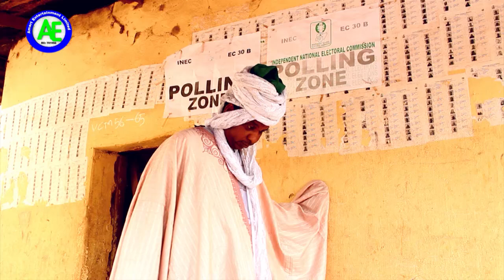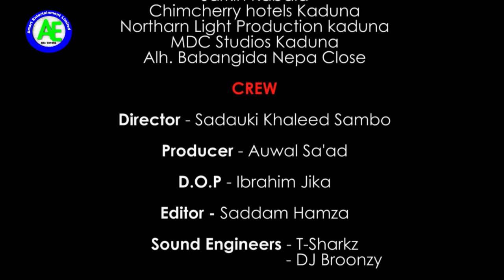a gidana matata ba za ta iya tsayawa ta girmama ni ba - Hausa Movies 2022 | Hausa Film 2022